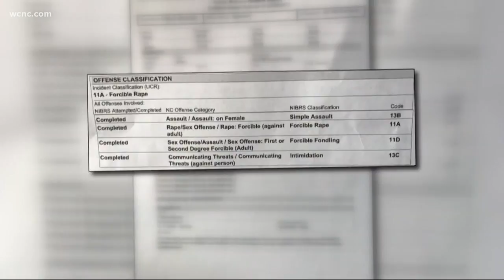Former Charlotte 49ers QB Kevin Olsen back in court on rape charges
The former UNC Charlotte star is back in court accused of beating and raping his former girlfriend.